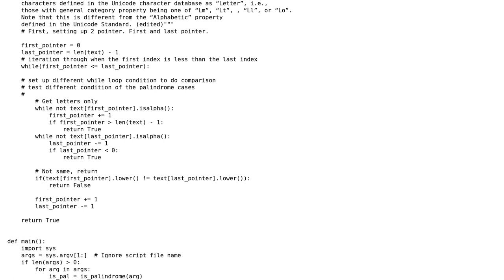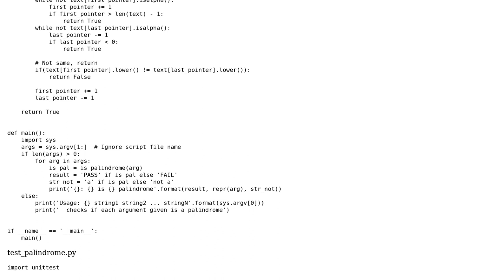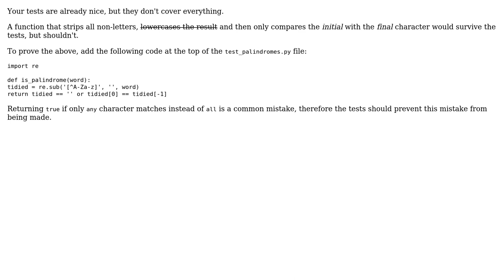Code Review: Unit test cases for Python palindrome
With thanks & praise to God, and with thanks to the many people who have made this project possible! | Content (except music & images) licensed under CC BY-SA | Music | Images & others | With thanks to user Roland Illig user KJC2009 user 200_success and the Stack Exchange Network Trademarks are property of their respective owners. You are responsible for your own actions.